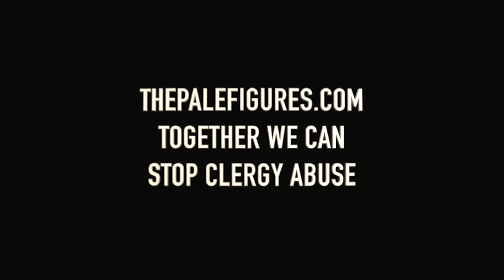16 MM SHORT FILM _CANDY CANE _ MORT AUX LAPINS _ THE PALE FIGURES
16 MM FILM SHORT FILM
SHOT BY SIGGY DOLLAR
THIS SHORT FILM USES 16MM and DIGITAL FILM
THE PALE FIGURES
FROM THE FEATURE MOVIE MORT AUX LAPINS
MORT AUX LAPINS _ VOLUME 4 and VOLUME 5 is Available on Vinyl

Together we can stop suicide
Together we can stop clergy abuse

ABOUT 16mm
16 mm film is a historically popular and economical gauge of film. 16 mm refers to the width of the film (about 2⁄3 inch); other common film gauges include 8 and 35 mm. It is generally used for non-theatrical (e.g., industrial, educational, televisual) film-making, or for low-budget motion pictures. It also existed as a popular amateur or home movie-making format for several decades, alongside 8 mm film and later Super 8 film. Eastman Kodak released the first 16 mm "outfit" in 1923, consisting of a camera, projector, tripod, screen and splicer, for US$335 (equivalent to US$5,328 in 2021).[1] RCA-Victor introduced a 16 mm sound movie projector in 1932, and developed an optical sound-on-film 16 mm camera, released in 1935.